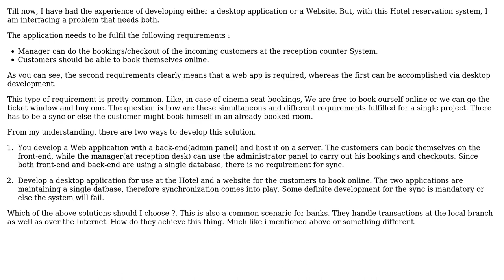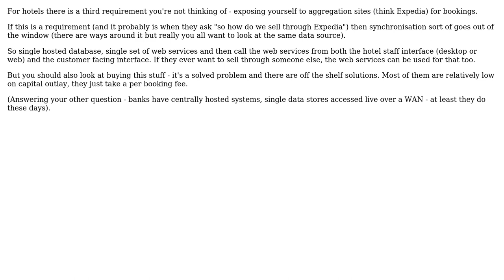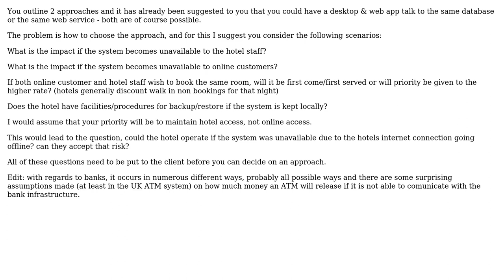Software Engineering: How would you approach developing a Hotel Reservation System? (4 Solutions!!)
Software Engineering: How would you approach developing a Hotel Reservation System?

With thanks & praise to God, and with thanks to the many people who have made this project possible! | Content (except music & images) licensed under CC BY-SA | Music | Images & others | With thanks to user Pankaj Upadhyay user Jonno user Jon Hopkins user jfrankcarr user Caleb and the Stack Exchange Network Trademarks are property of their respective owners. You are responsible for your own actions.